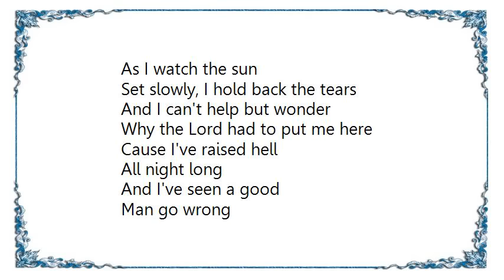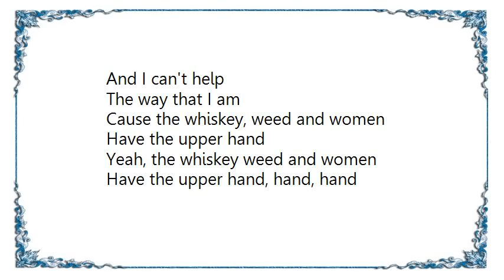Hank Williams III - Whiskey Weed Women Lyrics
[Lyrics Hank Williams III - Whiskey Weed  Women]
As I watch the sun
Set slowly, I hold back the tears
And I can't help but wonder
Why the Lord had to put me here

Cause I've raised hell
All night long
And I've seen a good
Man go wrong

And I can't help
The way that I am
Cause the whiskey, weed and women
Had the upper hand

Livin' lonely
Is the life that I been livin'
I got drunk
The day my paw went to prison

And when my mama died
I just didn't care about livin'
And I drank myself blind
Just tryin' to find a good reason

And I've raised hell
All night long
Man go wrong

Have the upper hand

Yeah, the whiskey weed and women
Have the upper hand, hand, hand